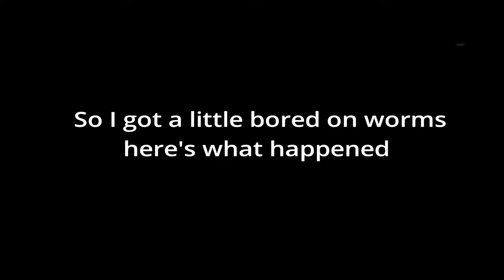Random compilation of stuff